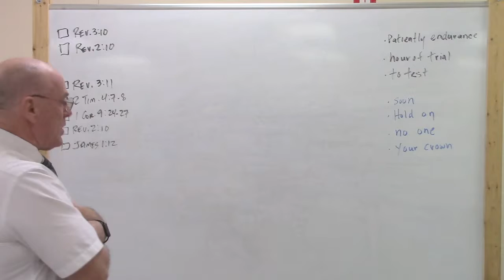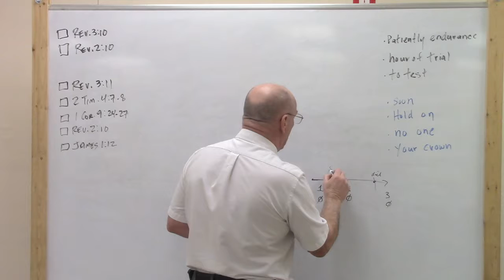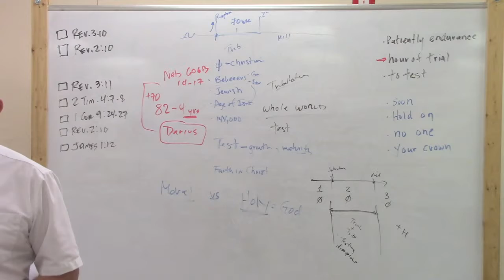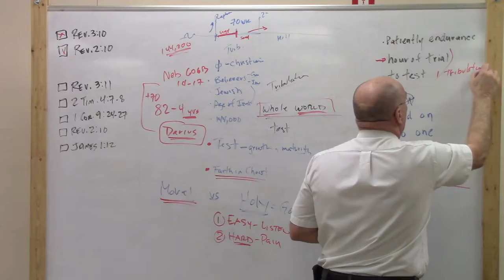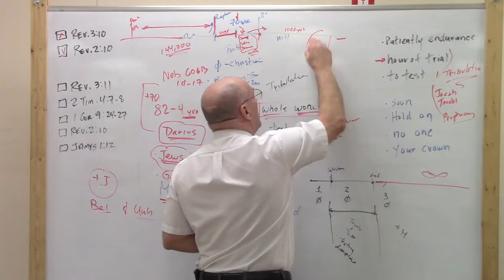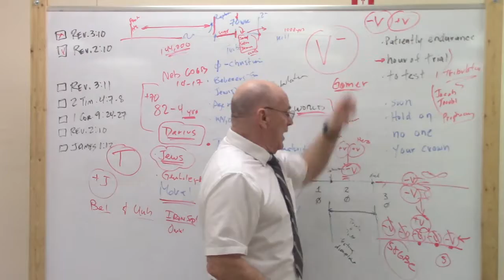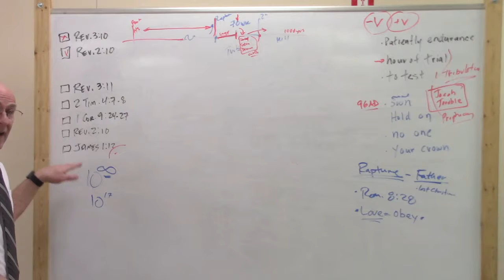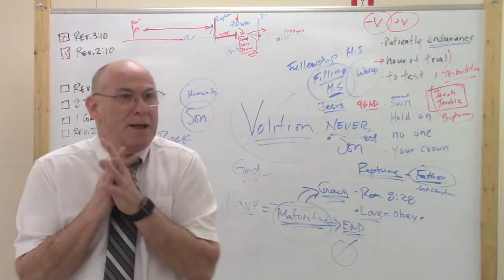Book of Revelation - Lesson 84 Jan 28, 2018